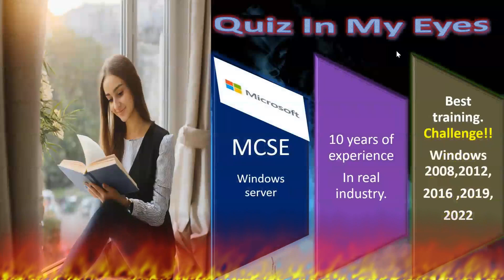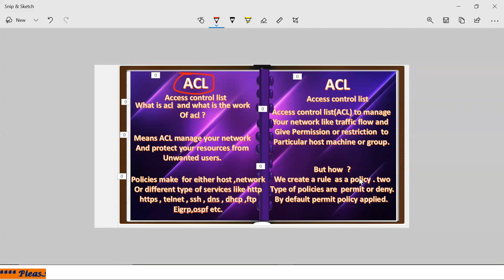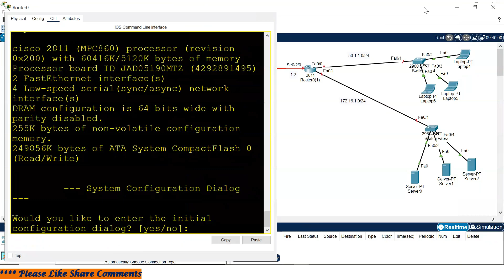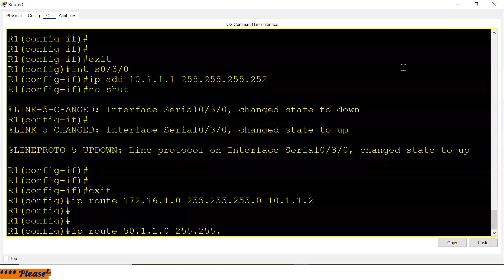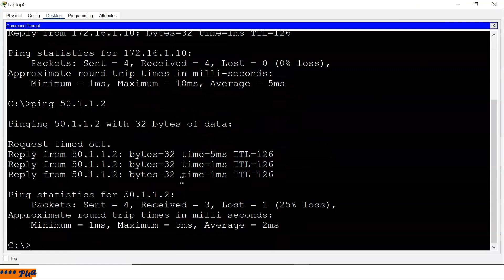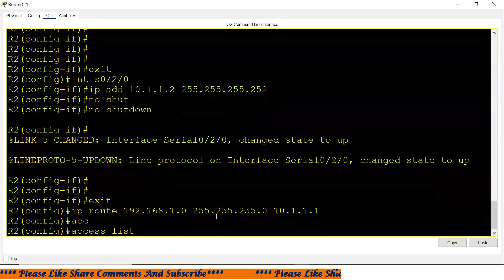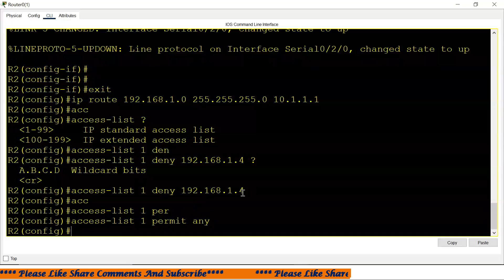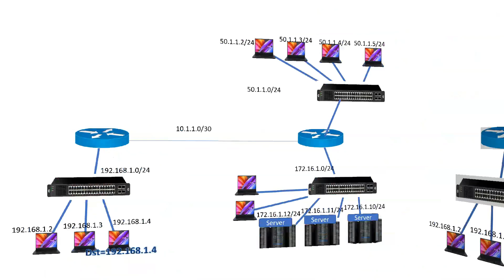49-ACL (Access Control List) Standard ACL configuration. how to manage your network. Part-49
"Quiz in my eyes" channel .A network is a group of two or more computers or other electronic devices that are interconnected for the purpose of exchanging data and sharing resources 1234. Networks can be as small as two computers or as large as billions of devices 2.Quiz In My Eyes , The simplest network is a combination of two computers connected by a cable, called a peer-to-peer network 1. In these networks, there is no hierarchy; both participants have equal privileges. Each computer has access to the data of the other device and can share resources such as disk space, applications or peripheral devices (printers, etc.) 1. Today’s networks tend to be a bit more complex and don’t just consist of two computers. Systems with more than ten participants usually use client-server networks. In these networks, a central computer (server) provides resources to the other participants in the network
Quiz In My Eyes

If you are looking for more information on network topologies, you can check out this video by PowerCert Animated Videos. It provides an overview of different network topologies such as star, bus, ring, mesh, ad hoc, infrastructure, and wireless mesh topologies. GeeksforGeeks also has a video that discusses each of these network topologies in detail with their advantages, disadvantages, usage, etc in the practical world.
# my channel  quiz in my eyes
standard acl
extended acl
osi model